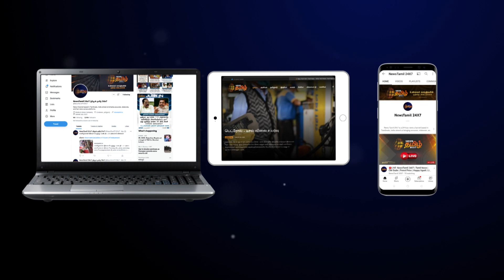Today Headlines - 10 JUNE 2022 | நண்பகல் தலைப்புச் செய்திகள் | Noon Headlines | News Tamil 24X7